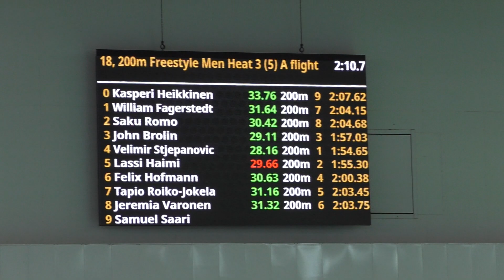Speedo Helsinki Swim Meet 2022: Event 18, 200m Freestyle, Men, Heat 3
Lane 6 Felix Hofmann